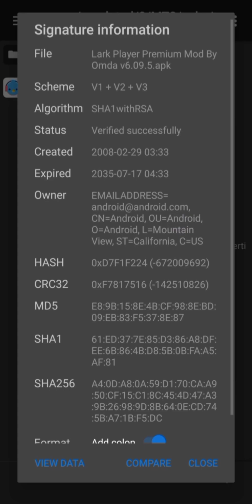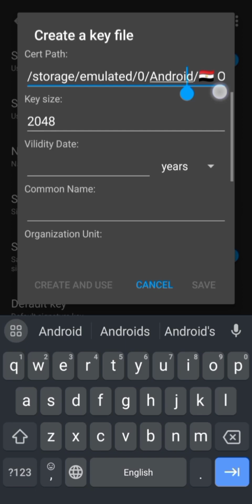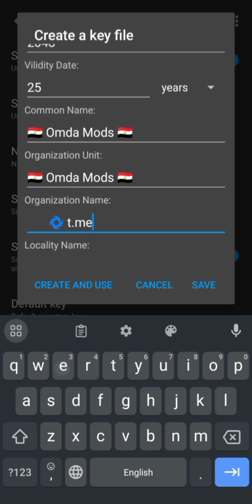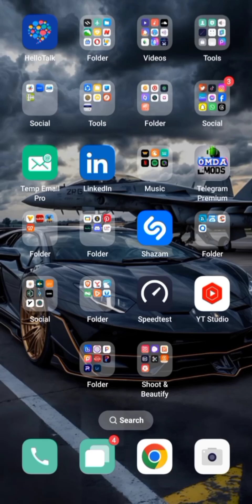طريقة انشاء توقيع خاص بيك علي برنامج MT Manager بكل سهولة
ــــــــــــــــــــــــــــــــــــــــــــــــــــــــــــــــــــــــــــــــــــــــــــــــــــــــــــــــــــــــــــــــــــــــــــــــــــــــــــــــــــــ
📌Videos You Must Checkout📌
ــــــــــــــــــــــــــــ

ــــــــــــــــــــــــــــــــــــــــــــــــــــــــــــــــــــــــــــــــــــــــــــــــــــــــــــــــــــــــــــــــــــــــــــــــــــــــــــــــــــــ